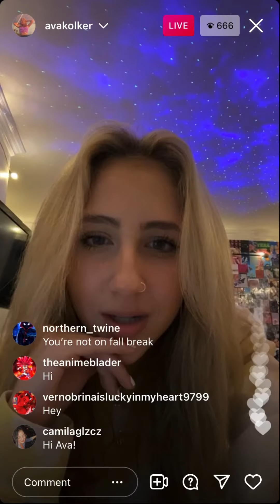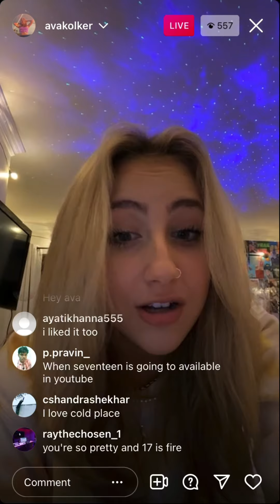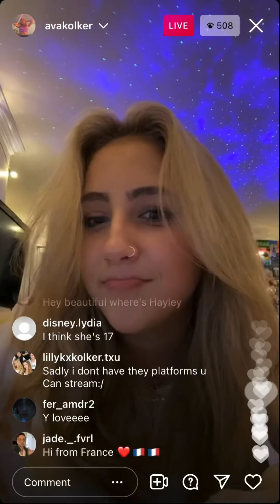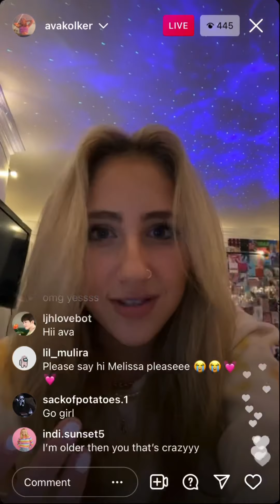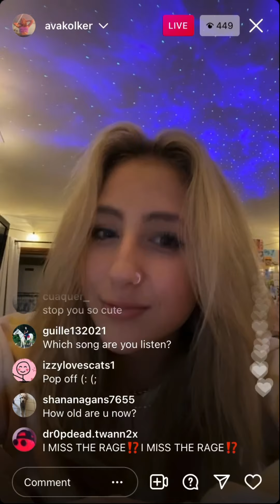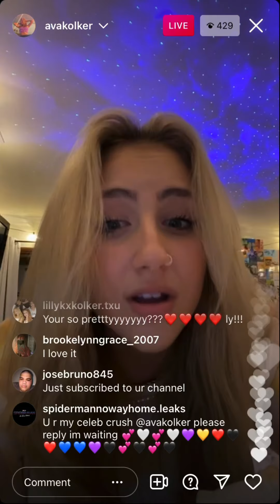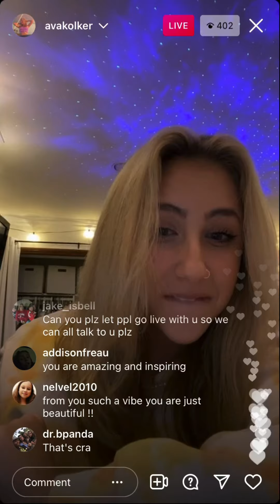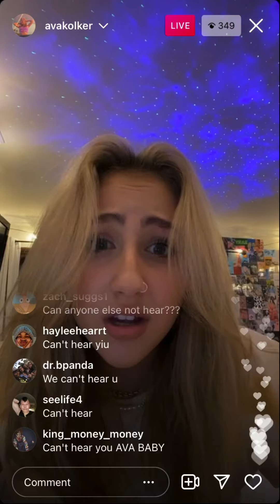AVA KOLKER plays UNRELEASED songs and EXPLAINS 17 on Instagram Live 10/12/21